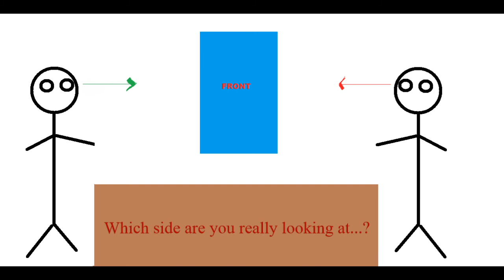The Hit Confirm with Casey and Coach Episode 9 ft Painbot: Comebacks and Rollbacks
Today we had a nice long chat with Painbot who's been making himself a name in the Samurai Shodown community. He talks about his ills with netcode and his own personal journey with discovering what he truly wants in a fighting game,